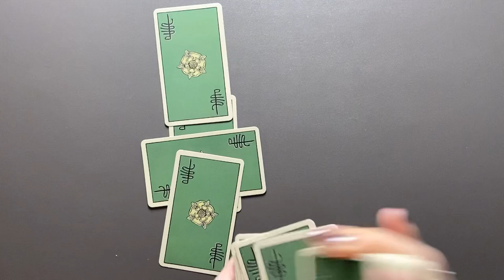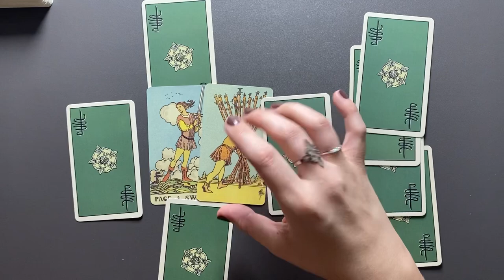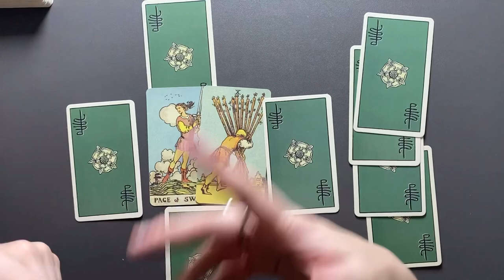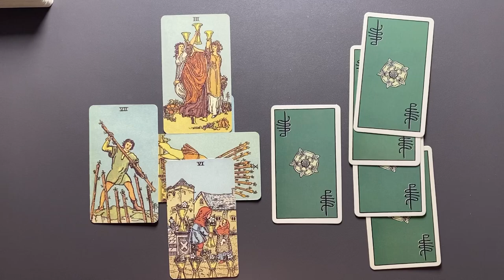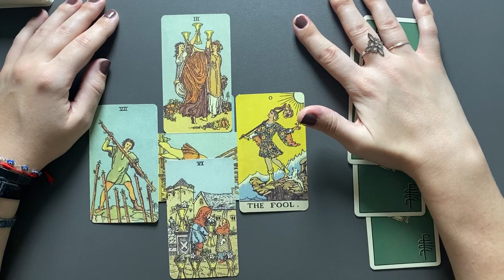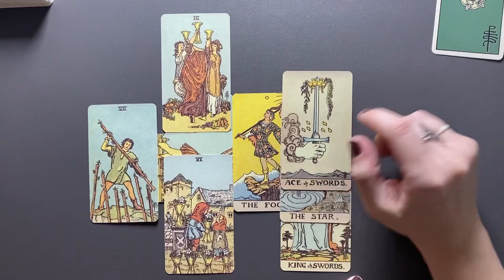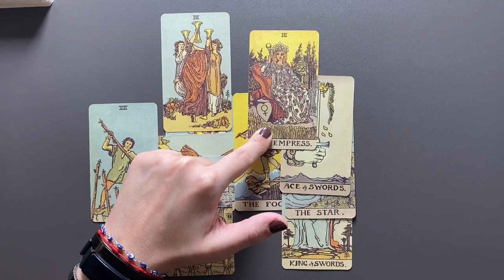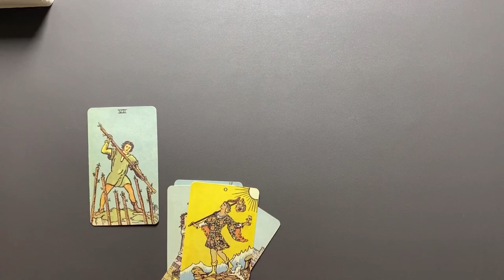STIER ♉️ Mai 2023 (Das keltische Kreuz)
Tarot Kartenlegung für das Sternzeichen STIER für den Monat Mai 2023

Kartendeck Smith-Waite Tarot Deck Borderless Edition

**Eigenwerbung